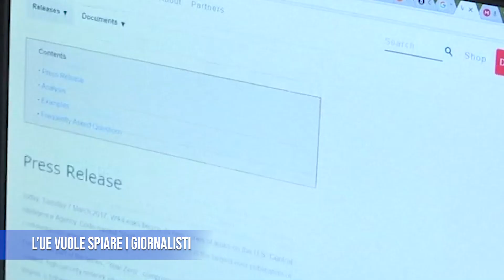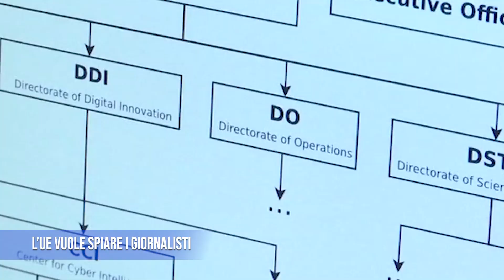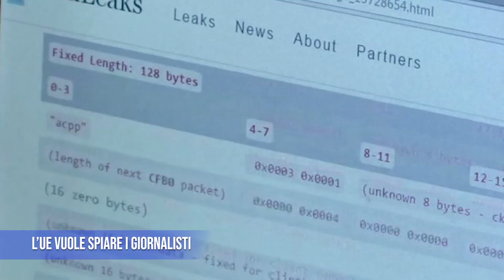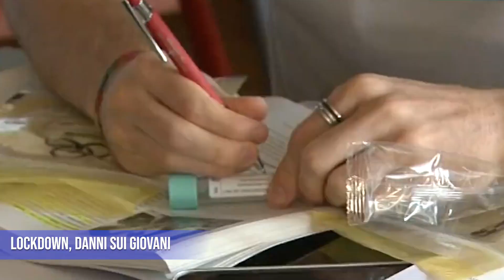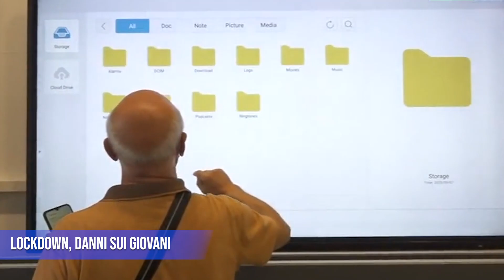SOFTWARE SPIA PER I GIORNALISTI, IL CONSIGLIO DELL'UE APPROVA - Corto tg 23/06/2023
Sostieni la vera informazione indipendente:
IBAN: IT 88 X 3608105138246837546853
CODICE BIC/SWIFT: PPAYITR1XXX
INTESTATO A: FRANCESCO CAPO
CAUSALE: DONAZIONE
Grazie di cuore, Francesco Capo

Di cosa parliamo nel Corto tg del 23/06/2023:

- Il Consiglio dell'UE approva una modifica tesa a spiare i giornalisti per motivi di sicurezza pubblica

- L'UE vuole allentare le restrizioni previste per gli ogm. Il motivo? La lotta al cambiamento climatico

- Effetti devastanti dei lockdown: aumento di disturbi psicologi e psichiatrici tra i giovani